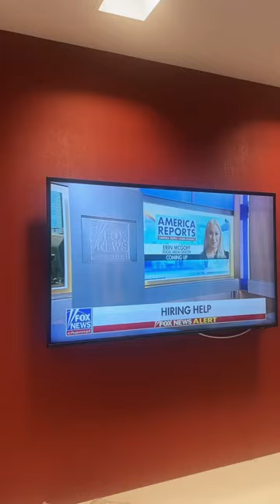My First Live National TV Appearance!